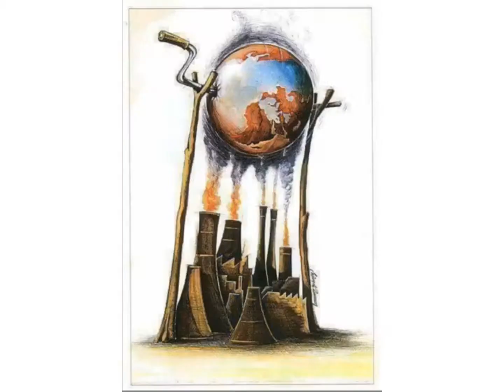Shocking pictures of today’s world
I have taken all this pictures from Facebook if you have any problems with this video you can send me text .i will  try to fix straight away..Thank you and enjoy videos